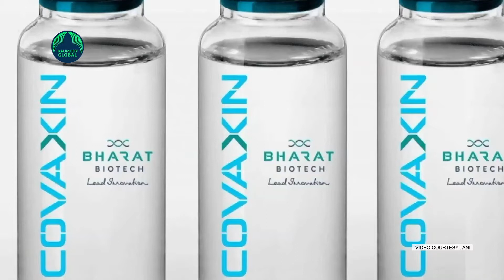Good news for Indian travellers to UK: Covaxin to be in approved list from November 22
The UK government has said that India's Covaxin will be added to its list of approved COVID-19 vaccines for international travellers from November 22,  reports PTI.
This means that those inoculated with the Bharat Biotech-manufactured jab will not have to self-isolate after arrival in England.
The move follows the World Health Organisation's (WHO) Emergency Use Listing for Covaxin, which is the second most used formulation in India.
Covishield, the India-manufactured Oxford-AstraZeneca COVID-19 vaccine, was added to the UK's approved list last month.
"More good news for Indian travellers to the UK. From 22 November travellers fully vaccinated with a COVID19 vaccine recognised by WHO for Emergency Use Listing, including Covaxin, will not have to self-isolate; so joining those fully vaccinated with Covishield," Alex Ellis, British High Commissioner to India, said on Twitter on Monday.
The changes will come into effect at 4 am on November 22.
Besides Covaxin, China's Sinovac and Sinopharm, both on the WHO Emergency Use Listing, will be recognised by the UK government as approved vaccines for inbound travel, benefitting fully vaccinated people from the United Arab Emirates and Malaysia. These fully vaccinated passengers will not be required to take a pre-departure test, day-8 test or self-isolate upon arrival.
The UK government has also simplified the travel rules for all under-18s coming to England. They will now be treated as fully vaccinated at the border and will be exempt from self-isolation requirements on arrival, day-8 testing and pre-departure testing. They will only be required to take one post-arrival test and a confirmatory free PCR test if they test positive.
PTI